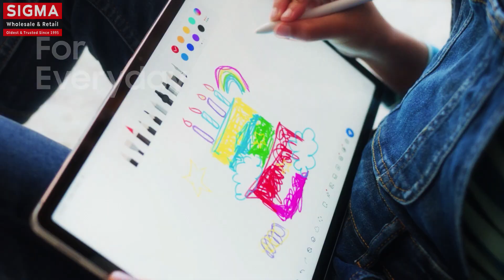Samsung - Galaxy Tab S9 FE: The Perfect Family Tablet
The new GalaxyTabS9FE+. For everyday. For everything. For everyone. With a crystal-clear 12.4” screen, effortless and intuitive S Pen, and pixel-popping processor, it’s got something for all the family.

Samsung Experience Store:
Lulu Mall | Wave Mall | Phoenix Palassio Mall